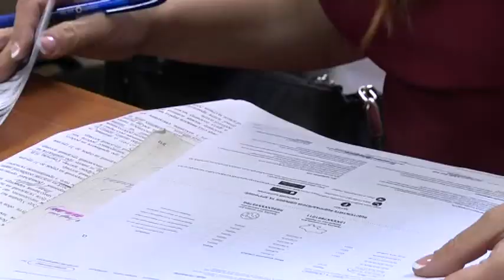Державна служба з питань праці надто сувора до благодійних організацій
Нікопольська благодійна організація “Древо життя” через суд скасувала штраф, що його наклала Державна служба з питань праці. Розмір штрафу — 4,5 мільйони гривень, його присудили нібито за порушення вимог законодавства про працю. Відомство вважає, що працівники організації мали бути оформлені за трудовим договором, натомість вони користуються цивільно-правовими угодами. “Древо життя” опікується людьми з ВІЛ, СНІД і туберкульозом, зокрема - це споживачі ін'єкційних наркотиків і працівниці секс-бізнесу. Адвокатеса організації Олена Доненко каже: інспекція Держпраці не врахувала специфіку діяльності благодійників, які отримують донорські внески під конкретні строкові проекти. Крім того, зазначає: за півроку це вже другий випадок, коли Держпраця накладає штраф на організацію такого профілю.